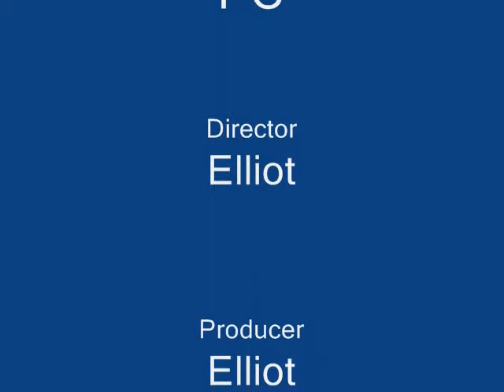Night Of The Killer PC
A very weird stop - motion which I did at about 12:00 in the morning!